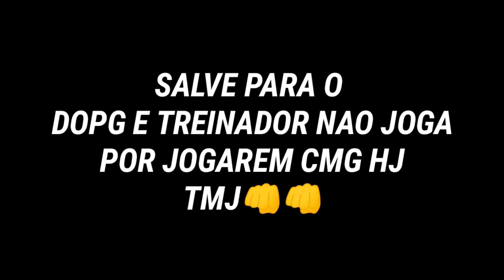BASCO - WASSUP 💜🔥 (highligth So2)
País:Brasil🇧🇷

Celular:Lg K12+

Gravador:screen recorder

Editor:KineMaster

(Configurações. )

Sensibilidade:2.00

Sensibilidade Awm:2.00

Aceleração:0.00

Mira:10.00 e 12.00

Detalhes de sombreamento:Alto

Detalhes de textura:Alto

Detalhes do modelo:Alto

Detalhes de efeito:Alto

Resolução de tela:Alto

Anti-aliasing:8x

Filtragem anisotrópica:16x

Fps pretendido:120

Gloves Standoff 2, Standoff 2 Gloves, Standoff 2 configs, Standoff 2 пepчaтkи, Standoff 2 Пepчaтka,Standoff 2 player...